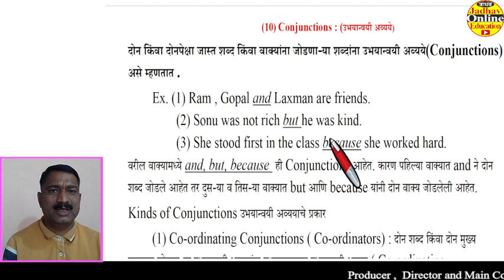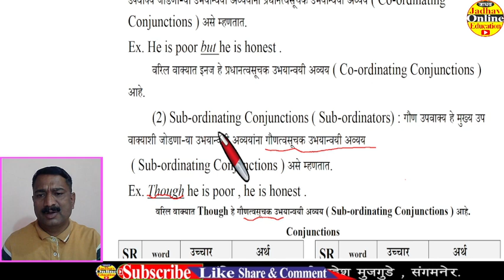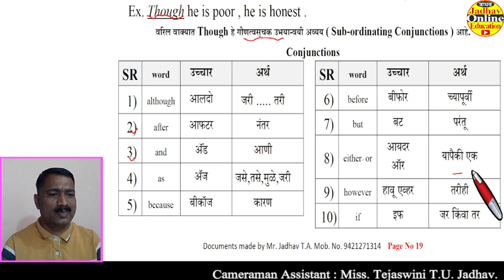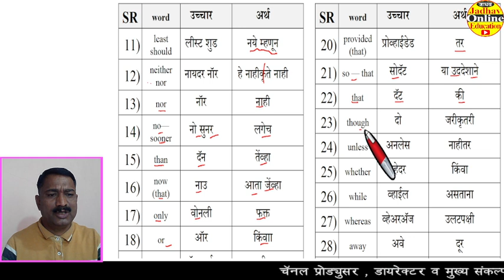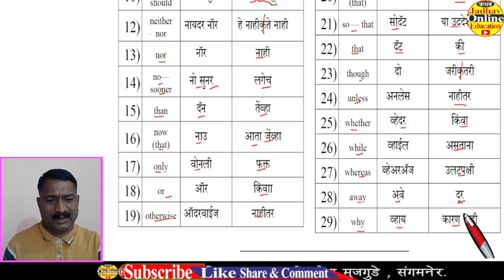Learn English through Marathi Conjunctions-7 | इंग्रजी बोलायला शिका मराठीतून | शब्दयोगी अव्यय -7